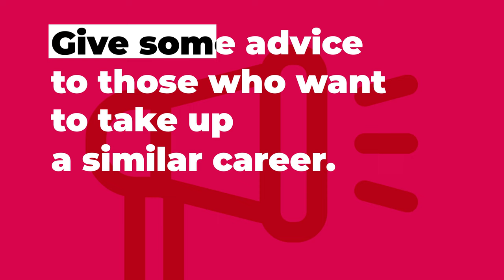Be an Agrati Employee | Tony Shen, Business Development Manager.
Watch the interview with T. Shen, Business Development Manager based in Agrati Shanghai Office.